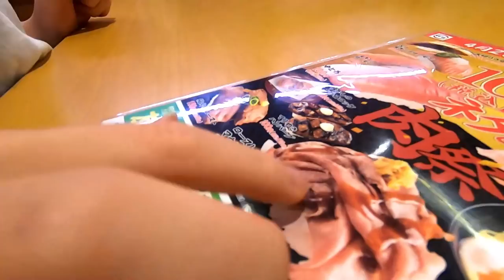【スシロー】お腹空かせて大食い？！GW最終日は家族で回転寿司！